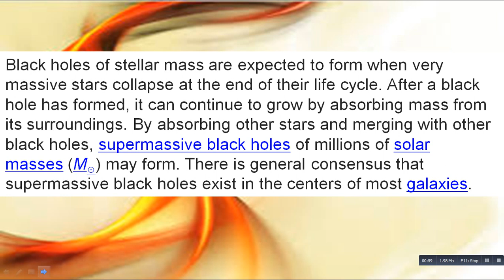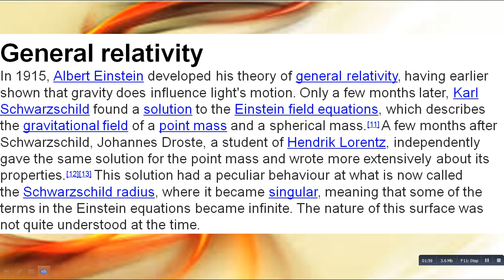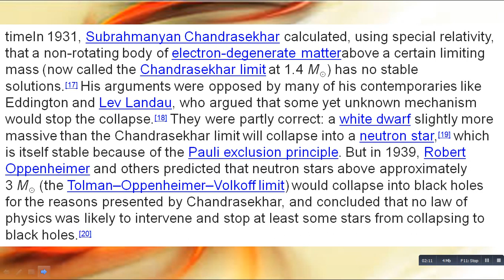What Are Black Holes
A black hole is a geometrically defined region of spacetime exhibiting such strong gravitational effects that nothing—includingparticles and electromagnetic radiation such as light—can escape from inside it.[1] The theory of general relativity predicts that a sufficiently compact mass can deform spacetime to form a black hole.[2][3] The boundary of the region from which no escape is possible is called the event horizon. Although crossing the event horizon has enormous effect on the fate of the object crossing it, it appears to have no locally detectable features. In many ways a black hole acts like an ideal black body, as it reflects no light.[4][5] Moreover, quantum field theory in curved spacetime predicts that event horizons emit Hawking radiation, with the same spectrum as a black body of a temperature inversely proportional to its mass. This temperature is on the order of billionths of a kelvin for black holes of stellar mass, making it essentially impossible to observe.
Objects whose gravitational fields are too strong for light to escape were first considered in the 18th century by John Michelland Pierre-Simon Laplace. The first modern solution of general relativity that would characterize a black hole was found by Karl Schwarzschild in 1916, although its interpretation as a region of space from which nothing can escape was first published byDavid Finkelstein in 1958. Black holes were long considered a mathematical curiosity; it was during the 1960s that theoretical work showed they were a generic prediction of general relativity. The discovery of neutron stars sparked interest ingravitationally collapsed compact objects as a possible astrophysical reality.
Black holes of stellar mass are expected to form when very massive stars collapse at the end of their life cycle. After a black hole has formed, it can continue to grow by absorbing mass from its surroundings. By absorbing other stars and merging with other black holes, supermassive black holes of millions of solar masses (M?) may form. There is general consensus that supermassive black holes exist in the centers of most galaxies.
Despite its invisible interior, the presence of a black hole can be inferred through its interaction with other matter and withelectromagnetic radiation such as visible light. Matter falling onto a black hole can form an accretion disk heated by friction, forming some of the brightest objects in the universe. If there are other stars orbiting a black hole, their orbit can be used to determine its mass and location. Such observations can be used to exclude possible alternatives (such as neutron stars). In this way, astronomers have identified numerous stellar black hole candidates in binary systems, and established that the radio source known as Sagittarius A*, at the core of our own Milky Way galaxy, contains a supermassive black hole of about 4.3 million solar masses.
The idea of a body so massive that even light could not escape was first put forward by John Michell in a letter written in 1783